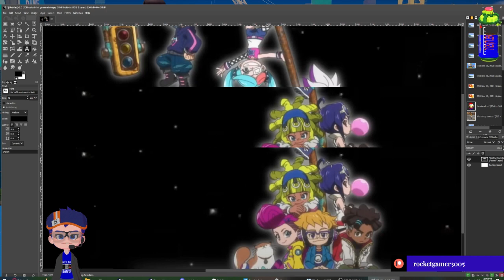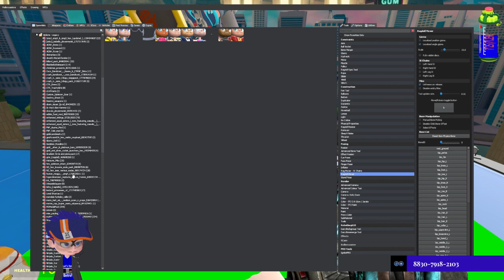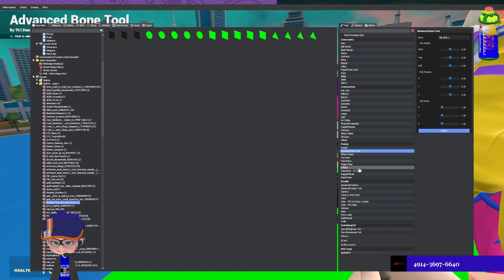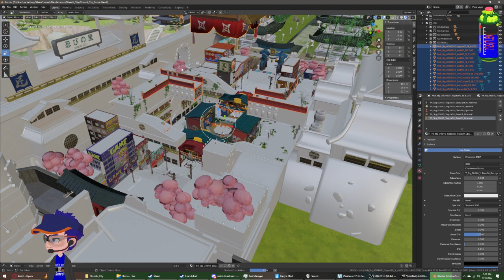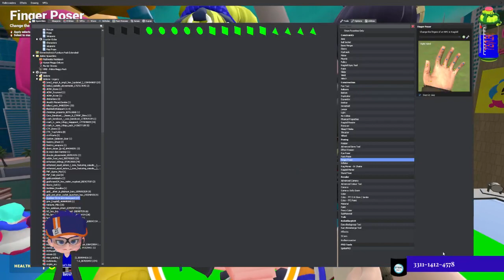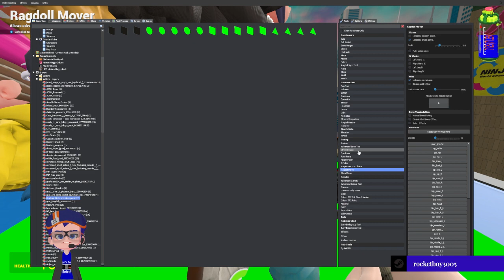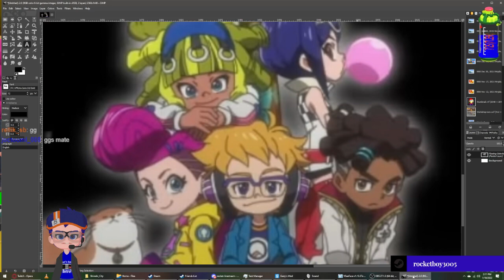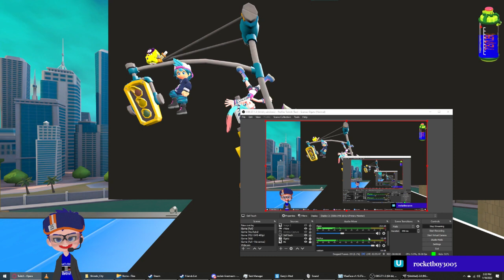RRR Jan 18, 2022: Ninjala (Gameplay and Gmod Poster)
Another week rolled by and another run for Ninjala. During this day's replay stream. I did more Ninjala gameplay with friends.

But I also recreated the intro scene of Ninjala Anime in Gmod.